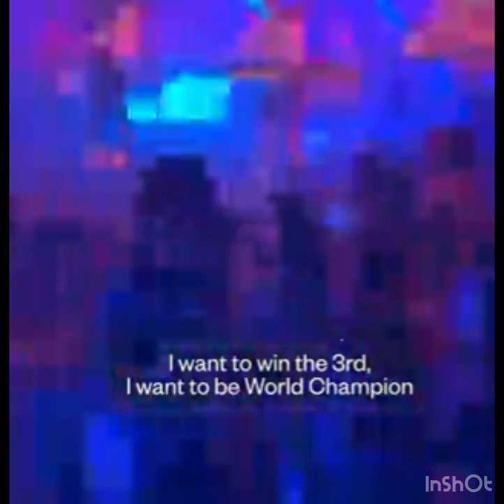Lionel Messi se lâche en boîte de nuit avec toute la sélection argentine